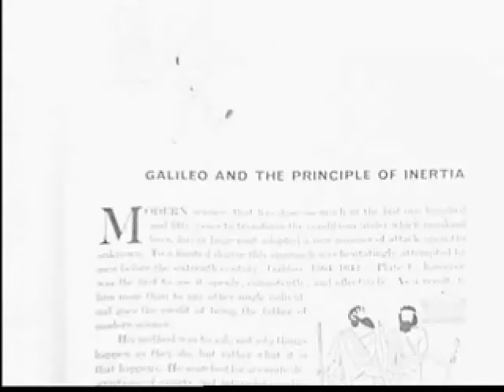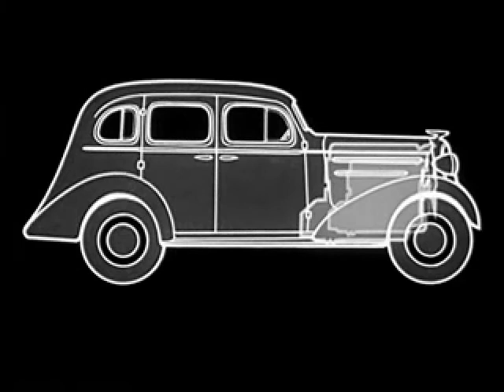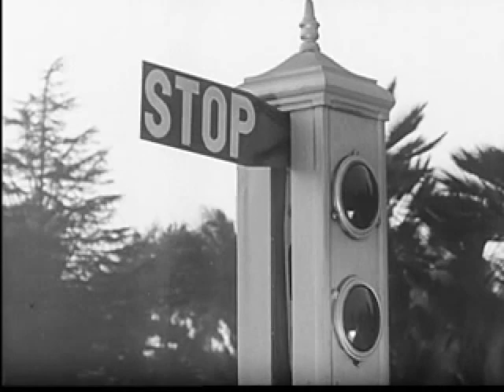Breaking Bad by Robert Grigg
Form the CD Lately I've Been Thinkin'